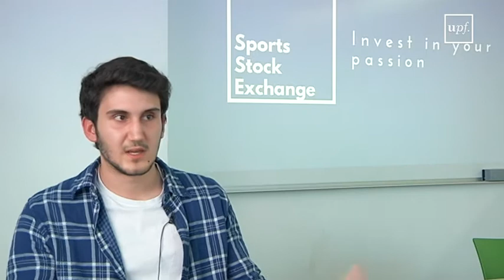Programa Explorer UPF Space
El programa Explorer està destinat a joves que volen posar en marxa idees empresarials amb un alt component tecnològic i innovador. El seu objectiu és donar suport als joves emprenedors i ajudar-los a formar una visió general del procés: des de la identificació d'una oportunitat fins convertir una idea en un producte o servei i transformar-lo en negoci.

Durant 5 mesos Explorer proporciona l'impuls necessari per a desenvolupar cada projecte innovador gràcies a l'assessorament personalitzat i a la xarxa de més de 200 professionals experts que brinden formació. El suport i la formació es completen amb premis a les iniciatives amb més potencial.